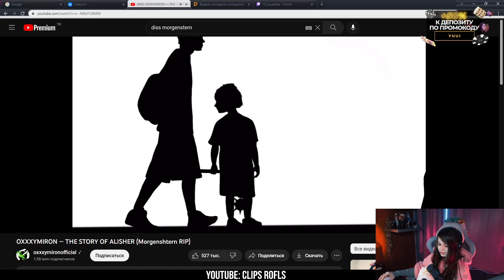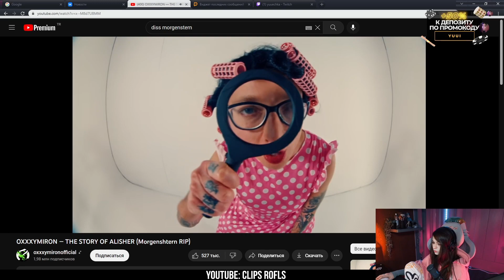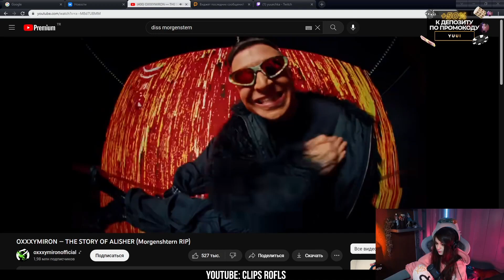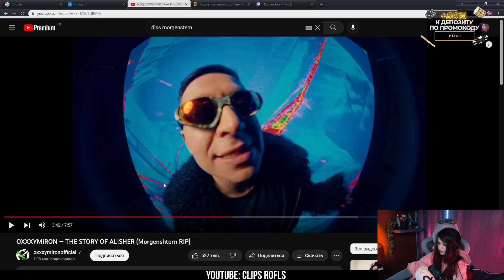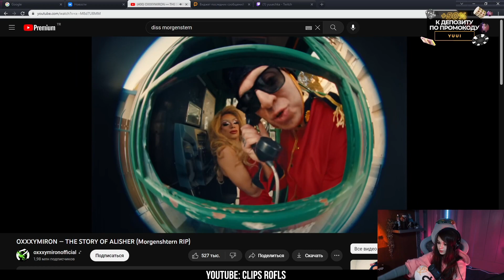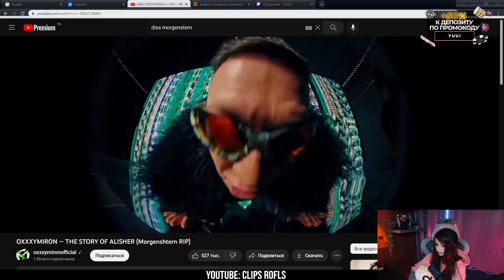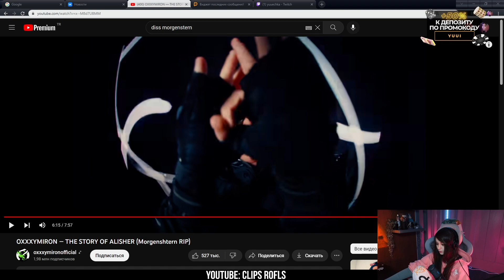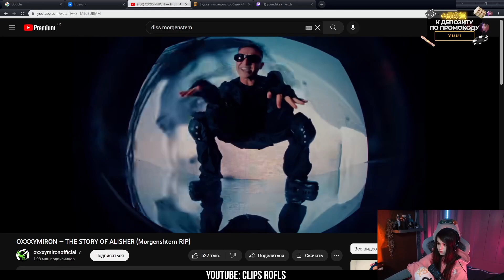ЮЕЧКА СМОТРИТ: OXXXYMIRON — THE STORY OF ALISHER (Morgenshtern RIP)